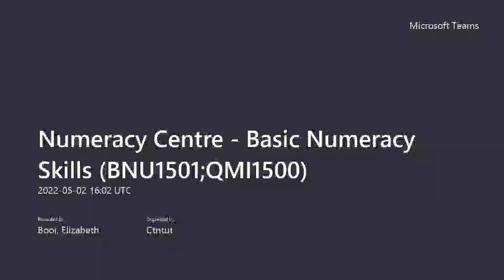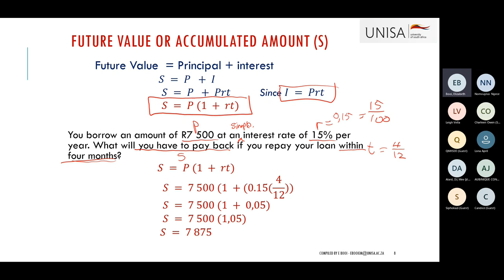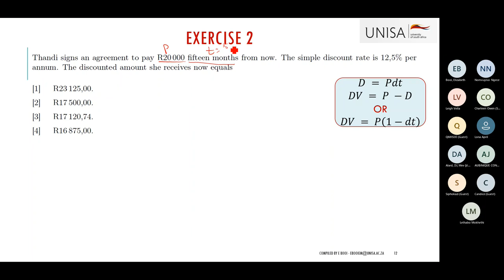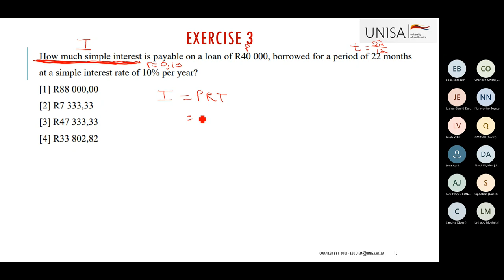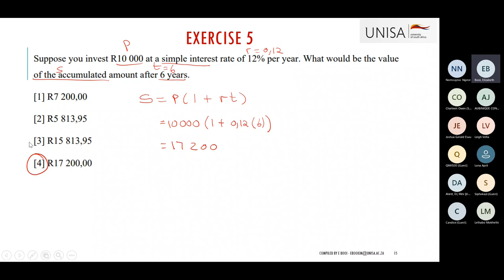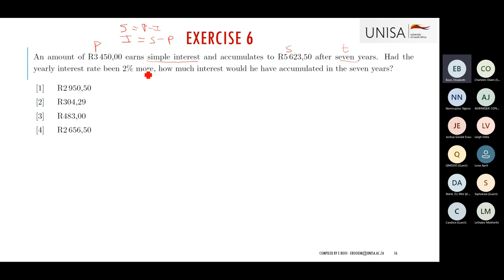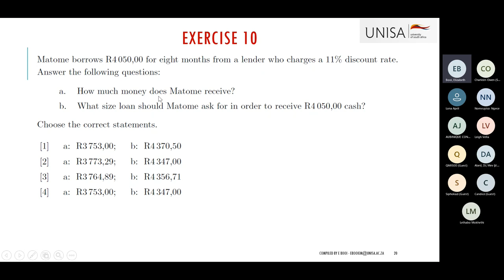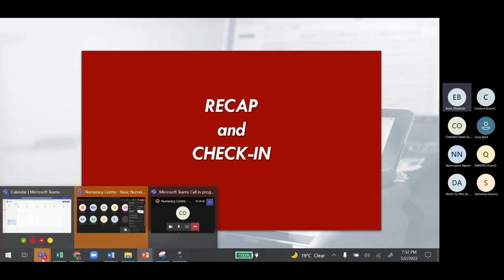Basic Numeracy Skills 02 May 2022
Basic Numeracy Skills BNU1501;QMI1500. Topic discussed was simple interest.